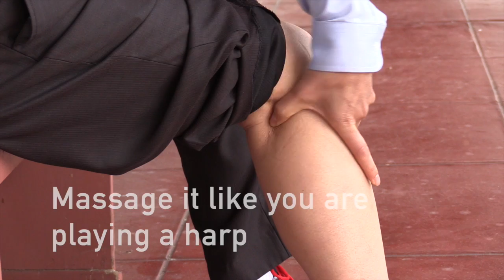Chunyi Lin Showing Qigong Tip for Knee Pain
Try this Simple Qigong Self Healing Technique to Help with Knee Pain

You can learn more Qigong techniques to heal pain for yourself and others